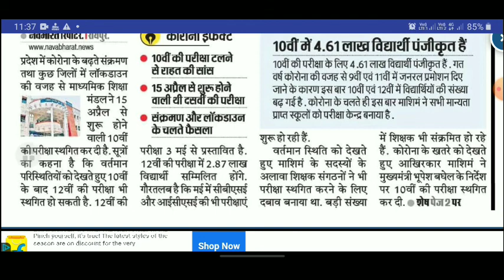12 वी की परीक्षा भी स्थगित हो सकती है ? / कब होगी 10 वी की परीक्षा